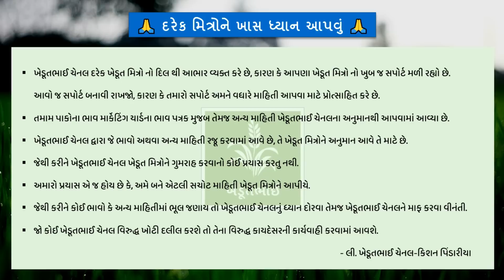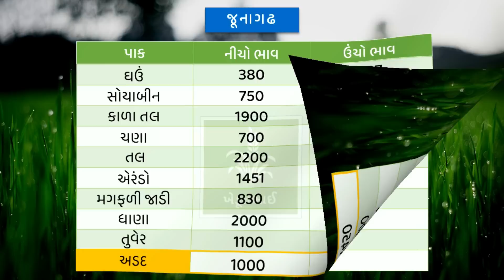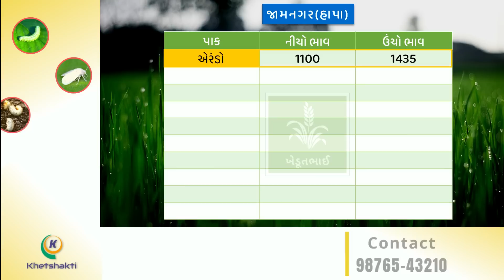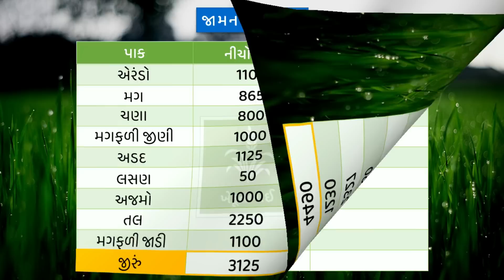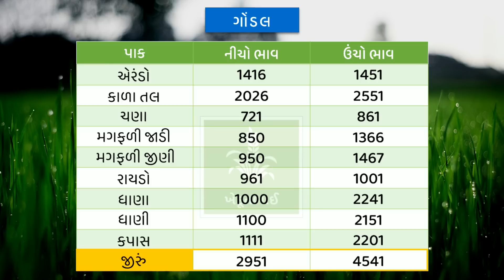🌾 Aajna bajar bhav 12 09 2022 | આજના બજાર ભાવ | rajkot aaj na bhav | Gondal aaj bajar bhav